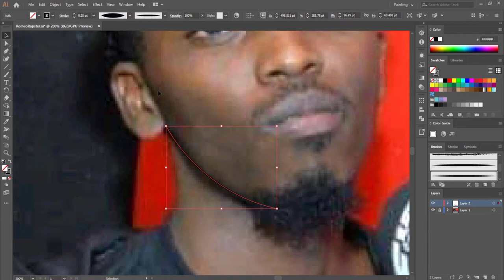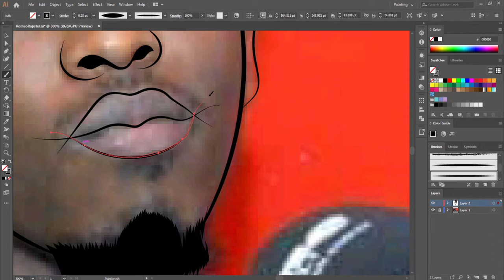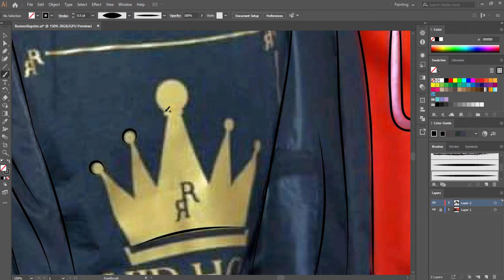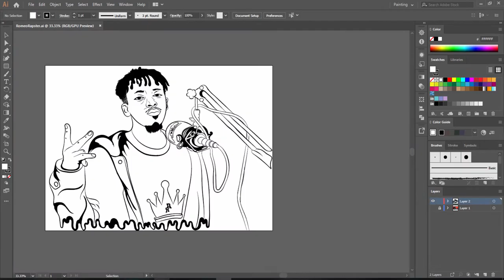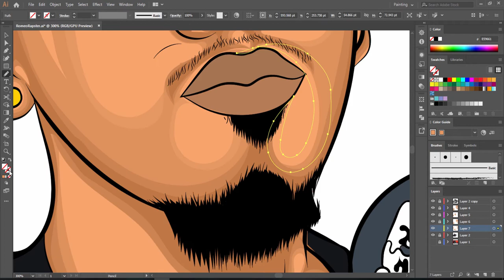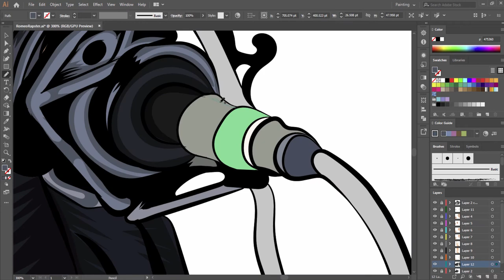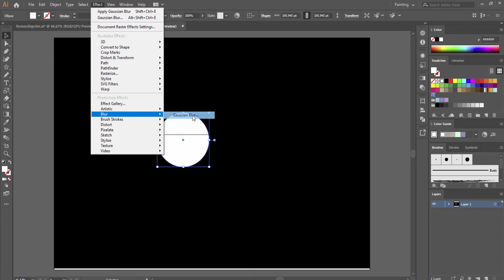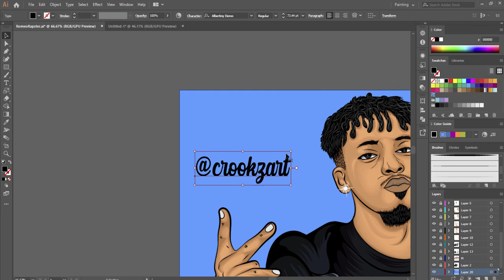how to cartoon yourself - step by step tutorial adobe illustrator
In this video am going to show you how to cartoon yourself in Adobe Illustrator CC 2020  for one and only Artist.
Artist Name: Romeo Rapster
Done by: Michael Crook (Crookzartwork)

Watch how to make a youtube thumbnail using Photoshop and Illustrator:

IF YOU WANT TO USE THE INTRO AND BACKGROUND MUSIC I USED  YOU CAN DOWNLOAD THE MUSIC THROUGH THE FOLLOWING LINKS: